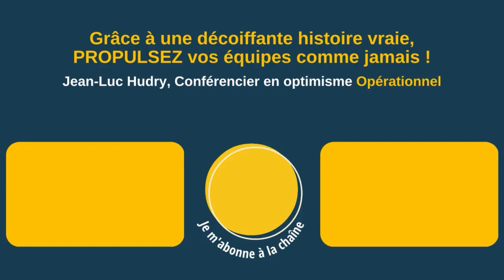Vaincre l’adversité : commencez par là !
Un jour, un prestigieux concurrent vient s'installer juste à côté de notre entreprise...

Mauvaise nouvelle, car si nous avions été au sommet de notre profession pendant de nombreuses années, la fatigue de mes parents, l'équipe dirigeante et l'usure du temps ont eu raison de cette entreprise qui est au fond du trou.

Finalement, ce concurrent, est-ce qui nous ennuie tant que ça ?

Je vous partagerai d'autres anecdotes pour en tirer un enseignement pour vous, pour
vos équipes, vos collaborateurs et pour vos collègues.

👉 Et maintenant ?